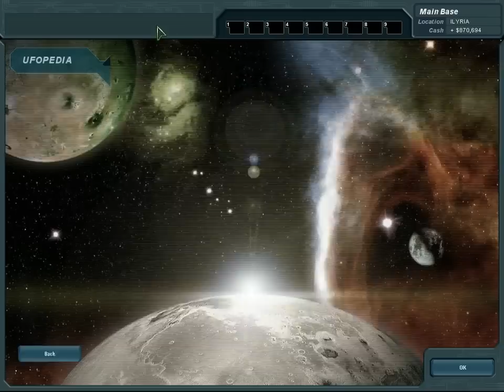UFO Extraterrestrials Gold - Part 3 - Pseudo Retro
UFO Extraterrestrials Gold is a game that tries to recapture the spirit of the classic X-Com aka UFO: Enemy Unknown. It succeeds to some extent, but I still didn't get the same out of it as the original. However I haven't yet given it as much time as it deserves.

The game revolves around repelling an alien invasion of humanity's new home after they were driven off by the aliens. The game is divided into strategic and tactical sections. The former involves base building, research and intercepting UFOs. The latter involves turn based squad combat against the aliens on the ground after crashing their UFO.

I enjoyed it and I will keep playing it "off camera" for a bit and let you know what I think as I get more into it.

This game was very generously gifted to me by InsertDiskB, thanks very much :D

Pseudo Retro is a series of let's play videos about modern games that have a retro feel about them, whether graphically or in their playing style.

Intro music is from the classic cracktro by Nemesis (and also apparently the game Heimdall):